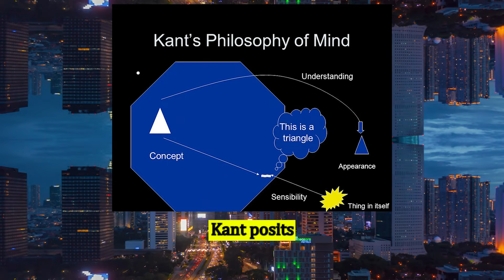Immanuel Kant: Brief Overview of his Philosophical Beliefs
A quick description and overview of Immanuel Kant.

Script: In this video, we will delve into the philosophical musings of Immanuel Kant. Kant, a German philosopher of great renown, is often considered one of the most influential figures in the history of Western thought.
At the core of Kant's philosophy is the belief that the true nature of reality is beyond our understanding. We can never truly grasp the world as it is in itself, but can only perceive it through the filters of our own minds.
One of the fundamental concepts in Kant's philosophy is the "categories of the understanding." These are the ways in which our minds organize and make sense of the world around us. According to Kant, there are a fixed number of these categories, and they are innate to the human mind.
Another important concept in Kant's philosophy is the "thing-in-itself." This is the true nature of reality, which remains unknowable to us. Kant posits that the thing-in-itself is the source of the appearances we perceive in the world, but we can never truly comprehend it.
Kant's philosophy also has important implications for morality. In his celebrated work, "The Critique of Practical Reason," Kant argues that the moral law is not determined by external factors, but rather is a product of our own reason. This means that the moral law is universal and applies to all people, regardless of their individual circumstances.
Kant's moral philosophy is often seen as a response to the moral relativism of his contemporary, David Hume. Hume argued that moral judgments are based on feelings and emotions, rather than reason. Kant, on the other hand, believed that moral judgments are based on a universal moral law that is determined by reason.
In addition to his contributions to moral philosophy, Kant is also known for his work in metaphysics and epistemology. In his "Critique of Pure Reason," Kant argues that the human mind imposes a priori categories on the world in order to make sense of it. This means that the way we perceive the world is not a reflection of the world itself, but is instead a product of our own mental structures.
Kant's philosophy also has important implications for the philosophy of religion. In his "Critique of Practical Reason," Kant argues that religious beliefs are based on practical reason, rather than theoretical reason. This means that religious beliefs are not based on empirical evidence or logical argument, but on the desire to have certain moral and ethical principles.
In conclusion, Kant's philosophy is a rich and complex system of thought that continues to influence philosophers and thinkers today. While it may be challenging to fully comprehend, it is well worth the effort for anyone interested in the nature of reality and our place within it.